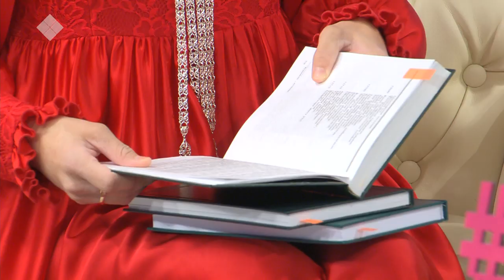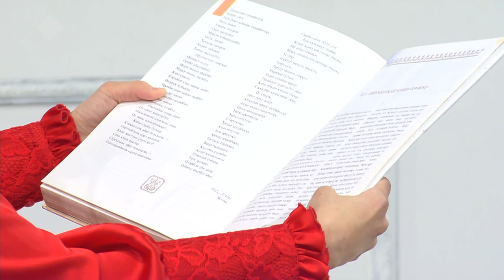«Кэрэ кистэлэҥэ» биэриигэ: байылыат олох төрдө (09.12.19)